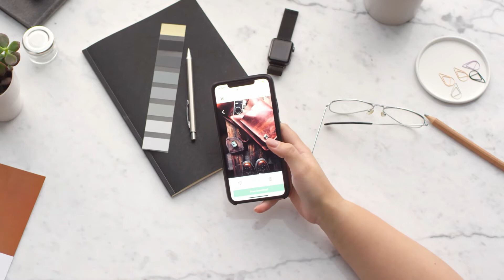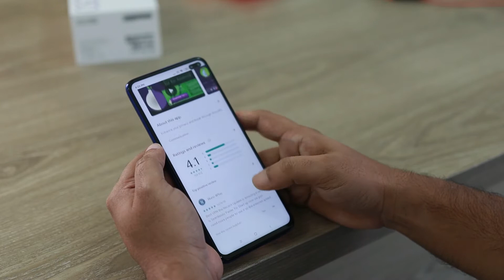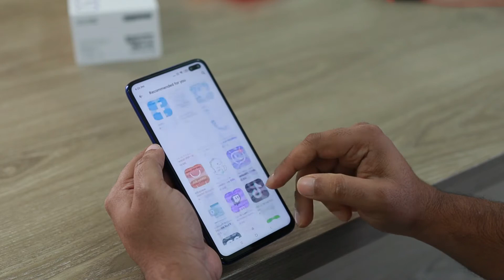মাত্র ৩ দিনেই মোবাইলের নেশা দূর করুন ।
আমাদের অন্য গুরুত্বপুর্ন কিছু ভিডিও ,আপনার ভাল লাগতে পারে ...

In the video, we will tell you how you can stop your phone addiction in 5 simple steps to follow from today. We have shared a unique and practical way to fight phone addiction. If you are a student or a person who has something bigger and better in your life compared to a smartphone that sucks your time and mental energy but never gives you anything valuable life then watch this video from start to end because we have unfolded all the layers of phone addiction. So, watch this video and leave your valuable opinion in the comment box.

Quick Facts is a community of Self-Improvement and Personal Development for the people who want a better living and a successful life with fewer regrets but more amazing life experiences.

All Video Footage is collected from pexels